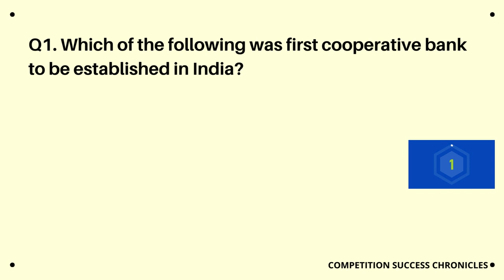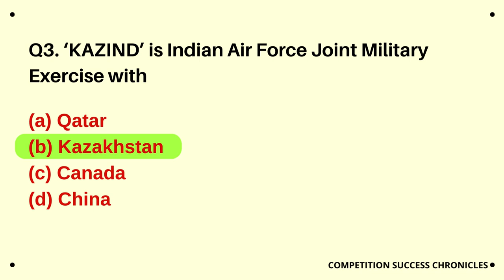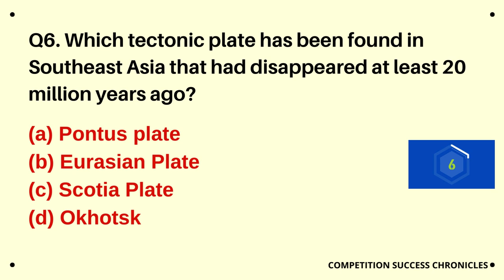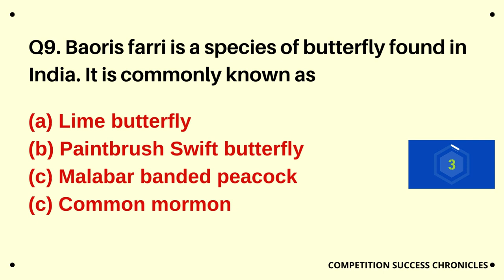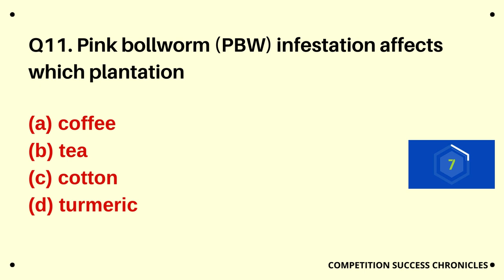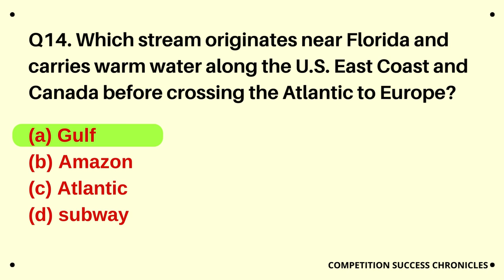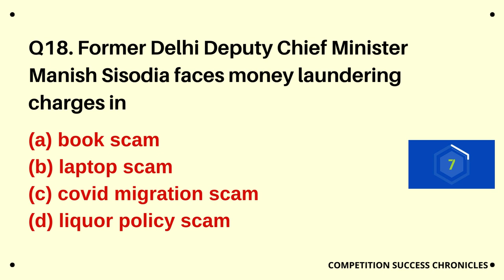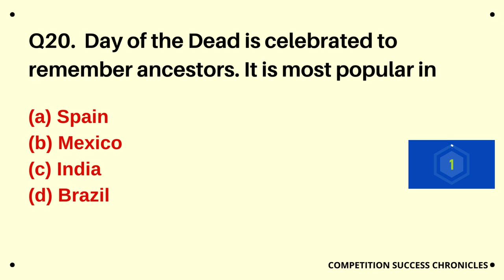MOST IMPORTANT MCQ BASED ON CURRENT AFFAIRS (16-31 OCT 2023) || UPSC PRELIMS || SSC || RAILWAYS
MCQs based on current affairs have been made keeping in mind the exam pattern and syllabus.
Read about the topics that have been mentioned in the questions.

We will be uploading a video weekly on current affairs.
Let us know your opinions and suggestions in the comment box. It will motivate us to upload more such videos!

Keep studying.